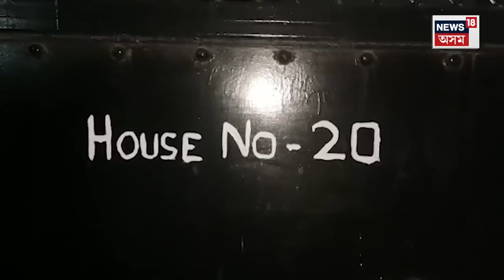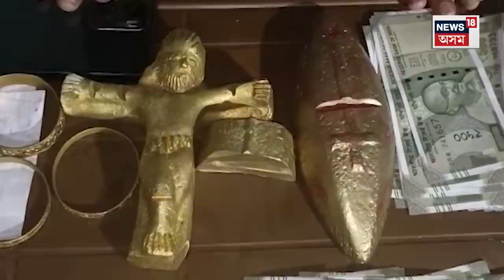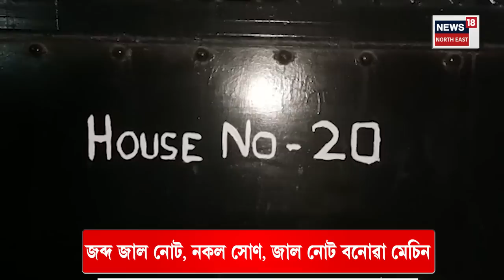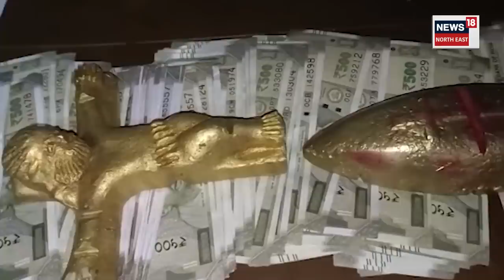Explainer on Fake Currency Seized in Guwahati | গুৱাহাটীত লখিমপুৰৰ জালনোট, নকল সোণ চক্ৰ